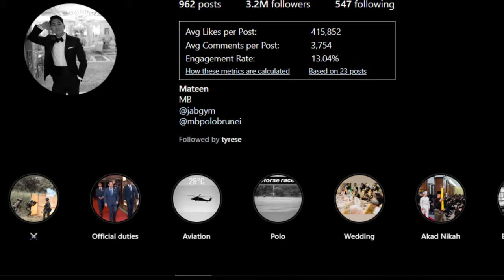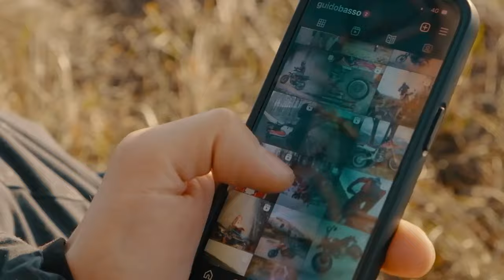Prince Mateen and Anisha's LAXURIOUS Lifestyle After MARRAGE Exposed.. Unbelievable!!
👑 Step into the lavish realm of Prince Mateen, the young prince of Brunei, and immerse yourself in a world where opulence knows no bounds! With over 2.4 million Instagram followers, Prince Mateen tantalizes with glimpses of a life filled with luxury, adventure, and unmatched sophistication.

🏎️ At the heart of Prince Mateen's lavish lifestyle lies his extraordinary car collection, a showcase of automotive excellence curated to match his larger-than-life persona. Explore sleek sports cars and powerful supercars, including the jaw-dropping $250,000 Ferrari 488 GTB, boasting a V8 engine and aerodynamic design that commands attention wherever it roams.

⌚ But Prince Mateen's allure extends beyond cars to his impressive collection of classic watches, featuring iconic timepieces from Rolex and Patek Philippe. Each watch tells a story of precision and elegance, reflecting the prince's refined taste and appreciation for the finer things.

✈️ Join us as we uncover Prince Mateen's impeccable fashion choices and luxurious travel escapades, from tailored suits to jet-setting adventures aboard private jets. His Instagram feed offers a visual feast of breathtaking landscapes and exclusive events, offering followers a glimpse into a world of unparalleled luxury.

🛥️ Don't miss Prince Mateen's passion for the open seas and yachting adventures! Witness him navigate the waters aboard magnificent vessels, from sleek modern yachts to classic sailing boats, accompanied by envy-inducing photos of glamorous parties and intimate gatherings.

🌟 Beyond the glitz and glamour, Prince Mateen's philanthropic endeavors showcase his compassion and generosity, using his platform to make a positive impact on the world. From supporting local charities to advocating for wildlife conservation, he is dedicated to serving his country and giving back to society.

🏇 Discover Prince Mateen's athletic pursuits, from polo matches to skydiving adventures, as he embraces challenges and pushes his physical limits with unwavering dedication. His deep connection to his homeland and royal heritage adds a layer of cultural richness to his extraordinary life.

🎉 Join us as we delve into the extravagant world of Prince Mateen, where every moment is a celebration of royalty, adventure, and unparalleled elegance.